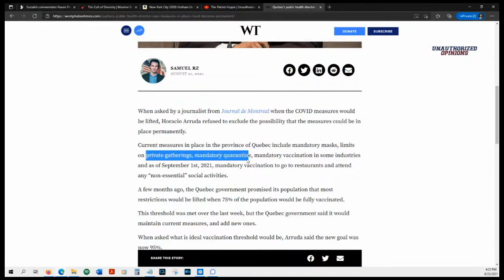Lockdown Measures could be Permanent in Canada, says Health Official | UO #32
Health official from Quebec, Canada warns lockdown may never go away...hmmm...